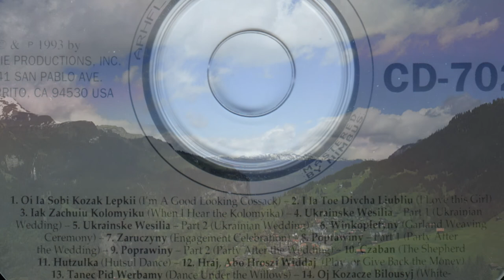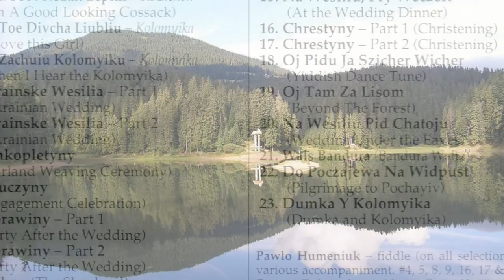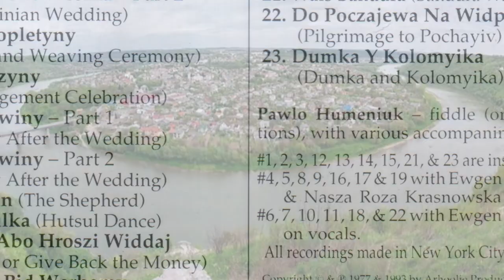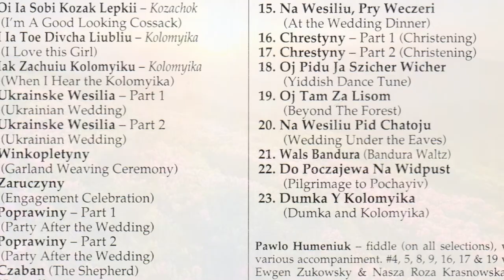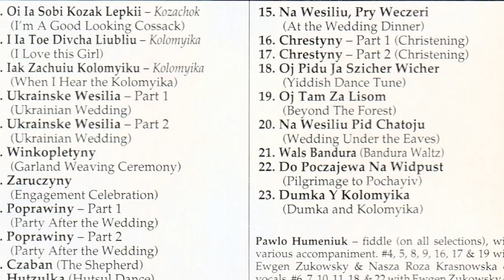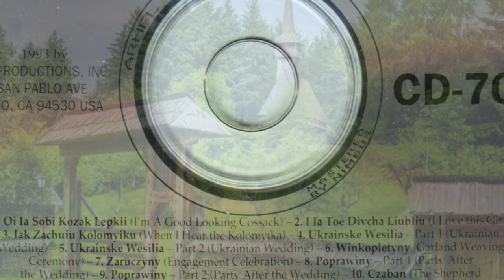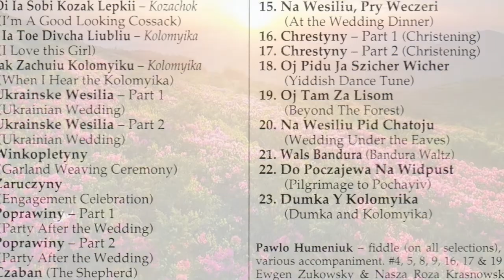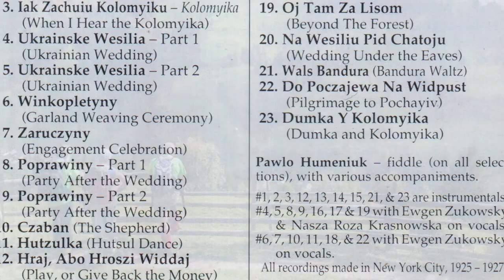Rus'-Ukrainian recordings in the US 7025. King of the Ukrainian Fiddlers 1925-1927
Rus'-Ukrainian 78rpm recordings in the US, 1977. Arhoolie CD-7025. King of the Ukrainian Fiddlers 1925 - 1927 Павло Гуменюк - українській король  по скрипці.
El Cerrito, Calif., 1977. Arhoolie CD-7025. PAWLO HUMENIUK - King of the Ukrainian Fiddlers 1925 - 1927
1  Oi Ia Sobi Kozak Lepkii - Kozachok (I'm a Good Looking Cossack)
2  I Ia Toye Divcha Liubliu - Kolomyika (I Love this Girl)
3  Yak Zachuyu Kolomyiku - Kolomyika (When I Hear the Kolomyika)
4  Ukrainske Vesilia - Part 1 (Ukrainian Wedding)
5  Ukrainske Vesilia - Part 2 (Ukrainian Wedding)
6  Vinkopletyny (Garland Weaving Ceremony)
7  Zaruczyny (Engagement Celebration)
8  Popraviny - Part 1 (Party After the Wedding)
9  Popraviny - Part 2 (Party After the Wedding)
10  Chaban (The Shepherd)
11  Hutzulka (Hutsul Dance)
12  Hrai, Abo Hroszi Widdaj (Play or Give Back The Money)
13  Tanec Pid Werbamy (Dance Under the Willows)
14  Oy Kozache Bilousyy (White-Mustached Cossack)
15  Na Wesiliu, Pry Wecheri (At the Wedding Dinner)
16  Khrestyny - Part 1 (Christening)
17  Khrestyny - Part 2 (Christening)
18  Oy, Pidu Ya Szicher Wicher (Yiddish Dance Tune)
19  Oy Tam Za Lisom (Beyond The Forest)
20  Na Wesiliu Pid Khatoju (Wedding Under The Eaves)
21  Wals Bandura (Bandura Waltz)
22  Do Pochajewa Na Widpust (Pilgrimage to Pochayiv)
23  Dumka i Kolomyika (Dumka and Kolomyika)